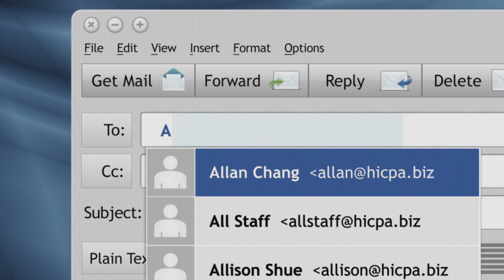HEMIC "Faux Pas"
Did you really mean to send that to "AllUsers"?